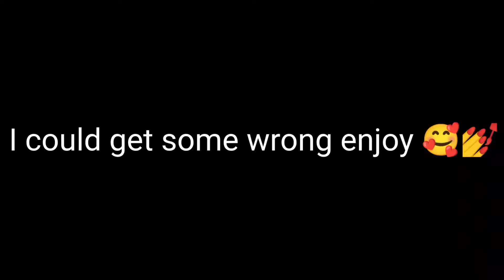US presidents sing random songs based on the time they died